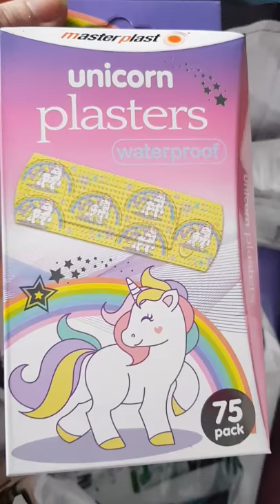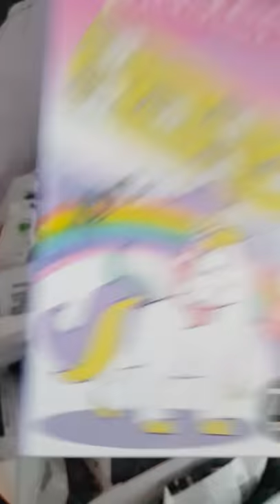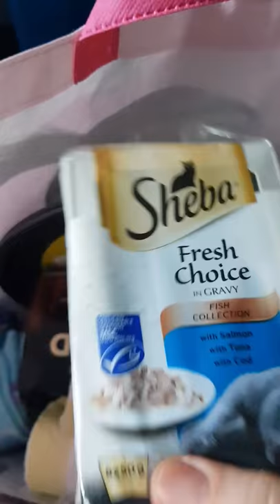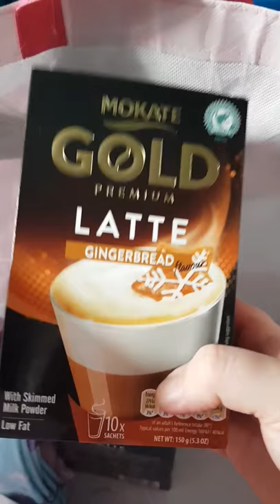Poundland haul and a couple things from pound world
Drink was from pound bakery it was 2 for £1 if ur wondering again things ppl had asked me to pick up